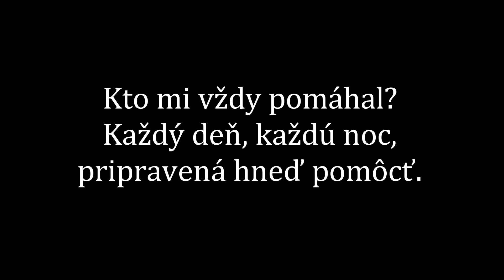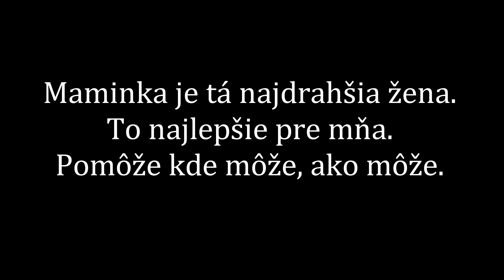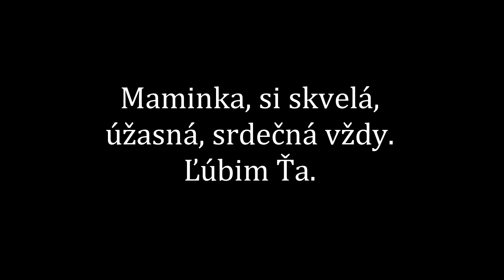MajkaGoča - Maminka (Spev: Veronika Fernezová)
Toto je pesnička vytvorená pre našú maminku.
Hudbu a text som spravila ja a spieva moja sestra Veronika.

MAMINKA

Spev: Veronika Fernezová
Druhý hlas: Lucia Kumorová
Hudba, Text, Klavír: Mária Mišincová
Basgitara: Adrián Maľovaník
Saxofón: Matúš Polťák
Nahrávanie, Mix, Mastering: Rap Zone Records